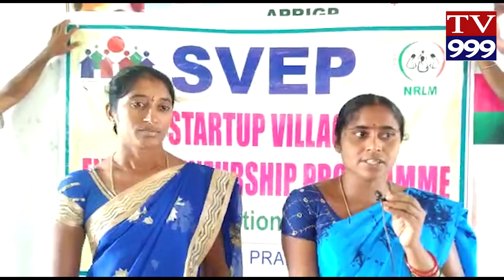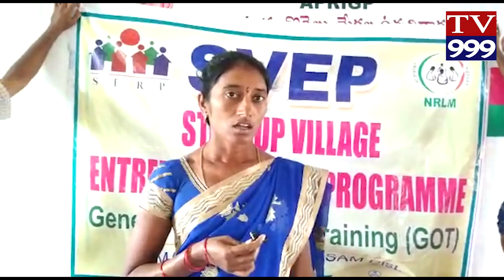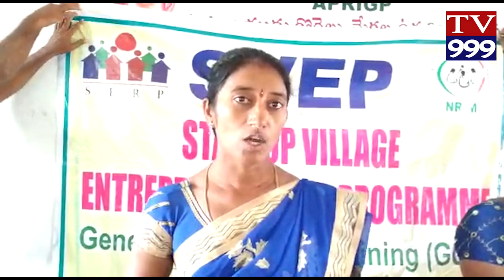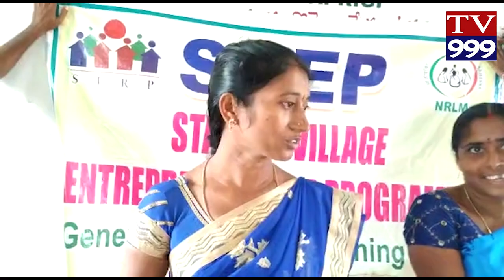DONAKONDA LO SVEP DWARA SWAYAM UPAADI TV999 NEWS